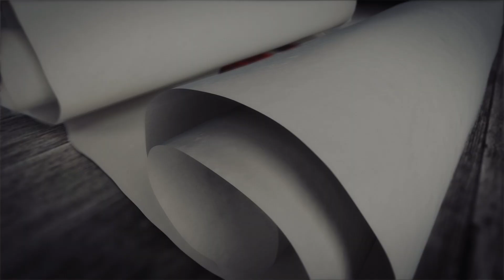গাইবো গুনগান | শিউলি সরকার | GAIBO GUNO GAAN | SHIULY SORKAR | BANGLA VIDEO SONG 2021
Song: Gaibo Guno Gaan .

Singer: Shiuly Talukdar .

Music Director: Hasnat Kobir .

Octo-Pad: Alok Kor .

Keyboard: Hasnat Kobir .

Dhol: Shemol Kor .

Guiter: Gazi Kamrul .